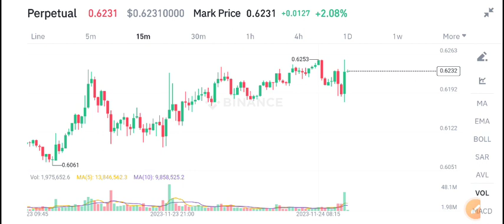XRP coin Price Prediction! XRP Latest News Today